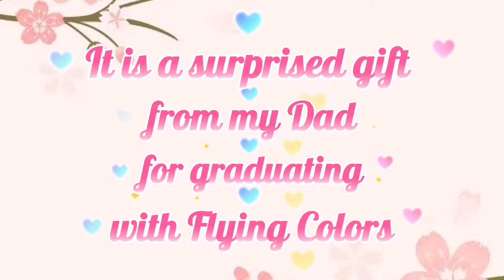MY SCOOTER & TRICKS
This video is the story of my scooter and showing some tricks riding on it..Enjoy watching! @cutiekeilla429